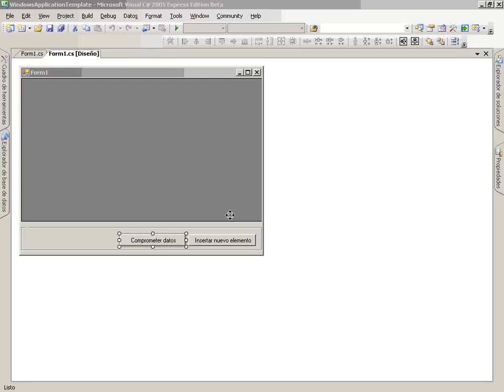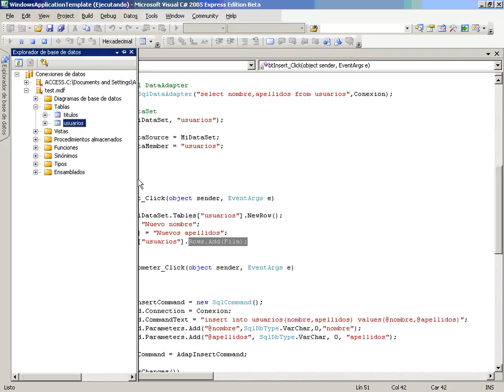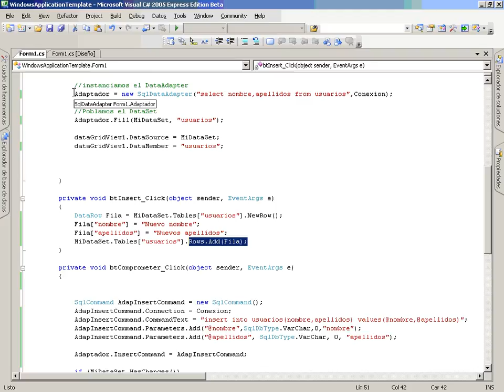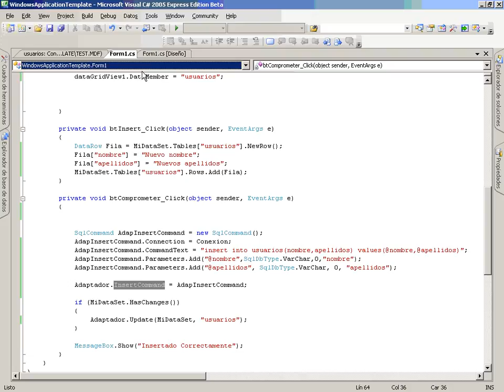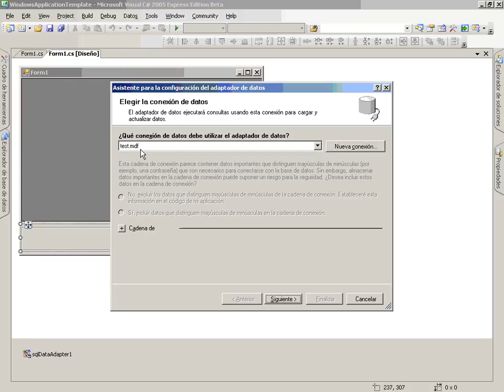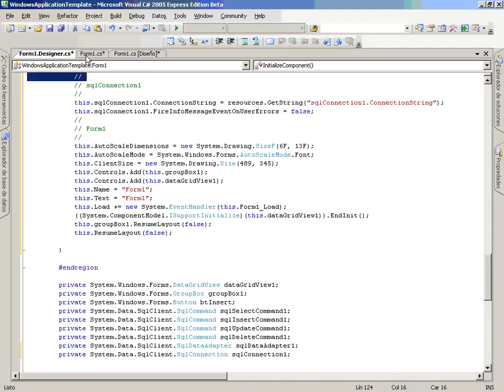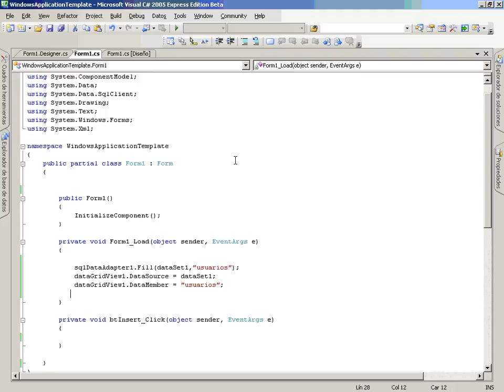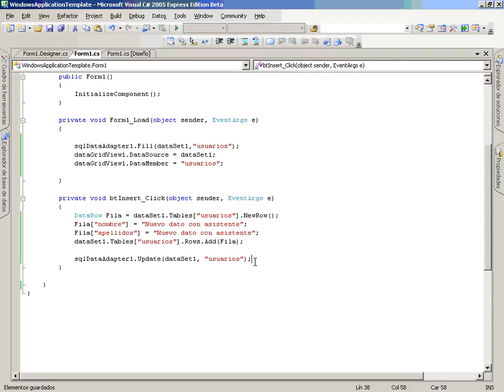CS Mod5 Lec3 Vid3